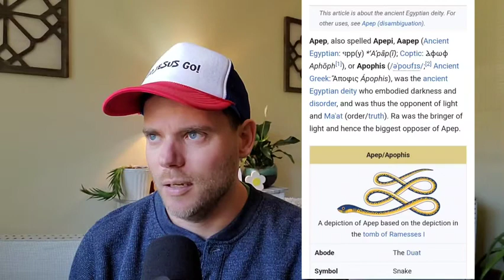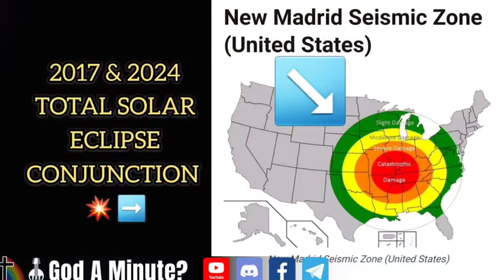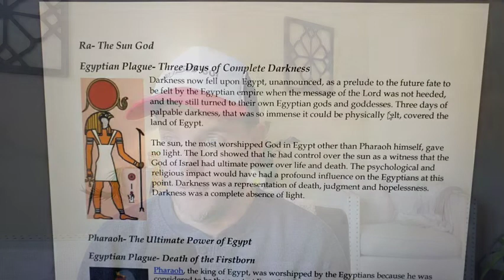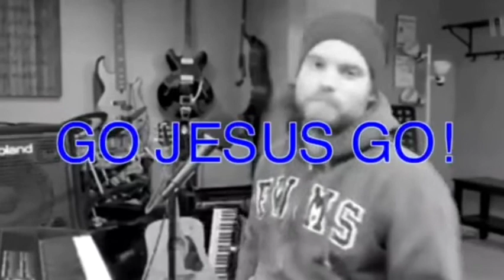April 8th Odd Alignment APEP APOPHIS During Solar Eclipse